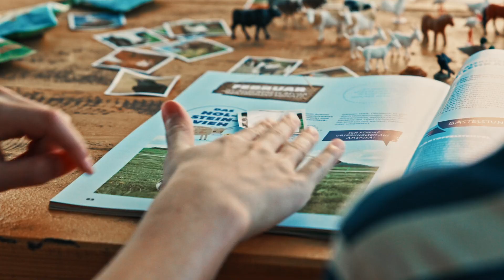MIGROS FARMMANIA 2016: Entdecke die Welt des Bauernhofs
Vom 30. August bis am 17. Oktober 2016 wirst du zum Bauern: Steig in den Migros-Traktor und lerne mit der FARMMANIA alles über das Leben auf dem Bauernhof.

Dutzende Hoftiere und Bauernhof-Elemente zum Spielen und Sammeln sowie echte Samen für Kräuter, Gemüse und Blumen zum selber Anpflanzen erwarten dich!